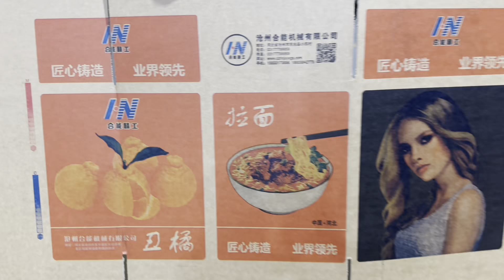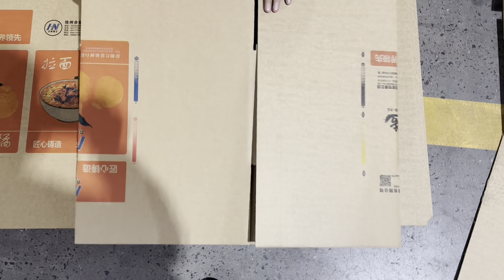BIMAC HRB 1228 MODEL VACUUM TRANSFER 4 COLOR PRINTER SLOTTER DIE CUTTER MACHINE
If you need our machines,just feel free contact with me .